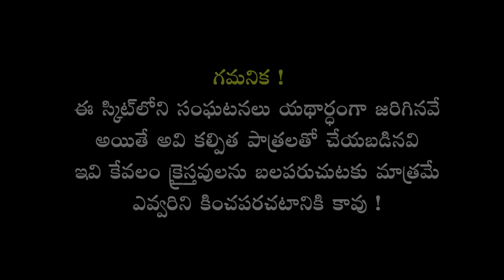క్షమించే దేవుడు || Young Holy Team Skit Competition 2020 | Heart Touching Christian Skits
Skit Competition Concept & Direction: Dr. John Wesly
Team Name:  Bro. Vijay Kumar & Team, Rajahmundry
Arbitrators: Dr. John Wesly, Mrs Blessie Wesly, Ps Paul Emmanuel, Mrs Shekena Glory
Camera, Editing, Sound & Lighting: JWIM Tech Team
Post Production: Wesly Studios

Welcome to John Wesly International Ministries and John Wesly Foundation. God has anointed Man of God, John Wesly  to reach out millions around the world with the Word.

Man of God, John Wesly is a chosen vessel of God, sharing the the Message of Love, Hope and Salvation of Jesus Christ across the World. His teachings have been impacting many people and strengthening their Spiritual lives. God has taken him to more than 55 countries for the Kingdom Expansion. Millions of people have experienced the taste of Jesus through this ministry.

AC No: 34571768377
Branch Code: 07954
IFS Code: SBIN00007954